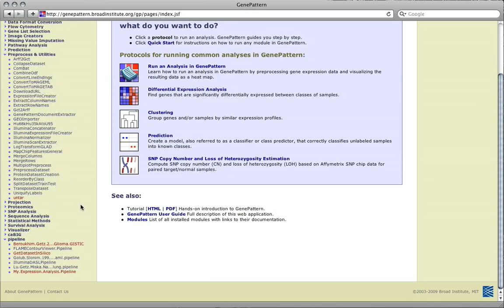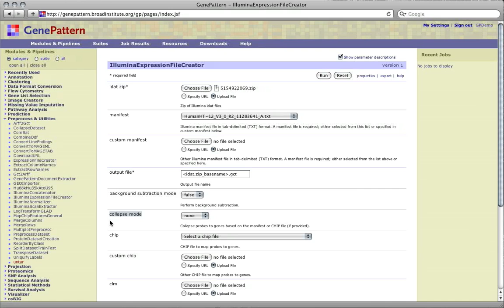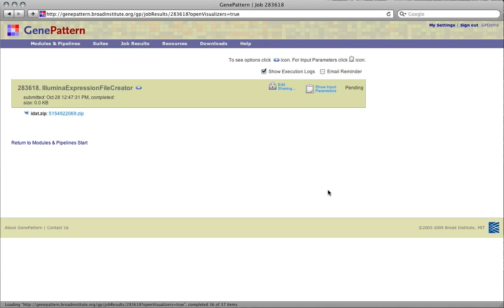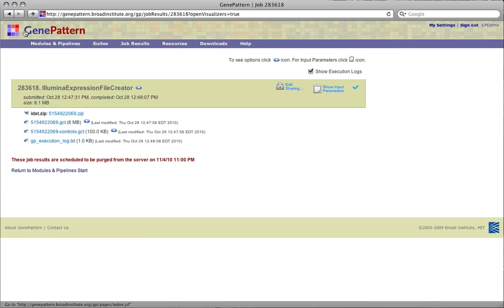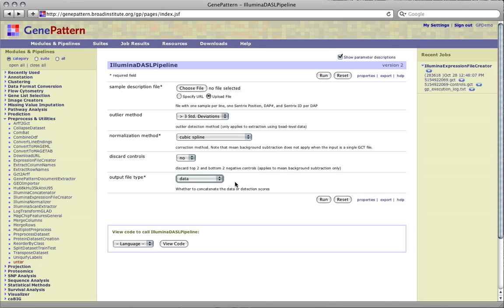Converting Ilumina Expression Data Into the GenePattern GCT format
This tutorial will introduce users to the modules available for converting between the Illumina Expression Data  and the  GCT GenePattern expression file format, using the IlluminaExpressionFileCreator module.  We will also briefly cover the IlluminaDASLPipeline.